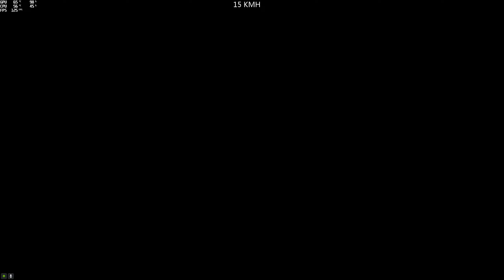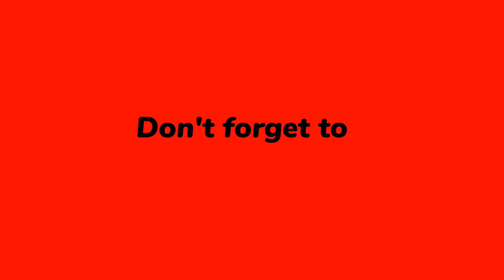Parcours Multi Choix @gregoryofficielytb19 gta5 pc parkour 🇨🇵